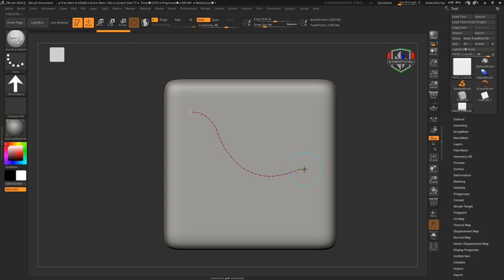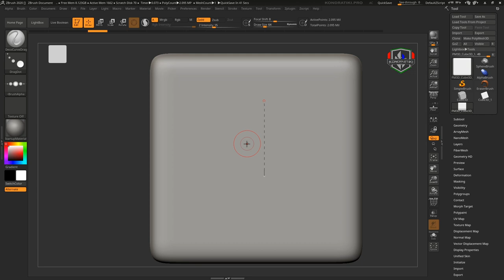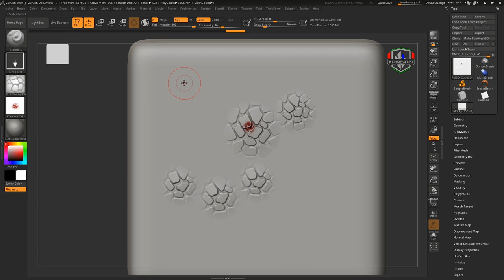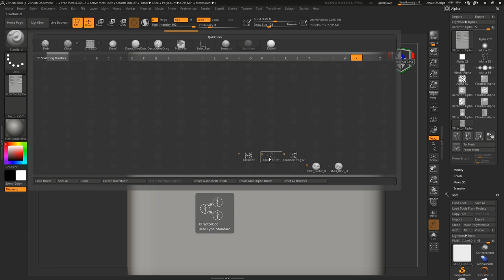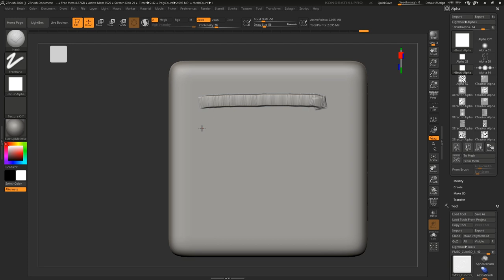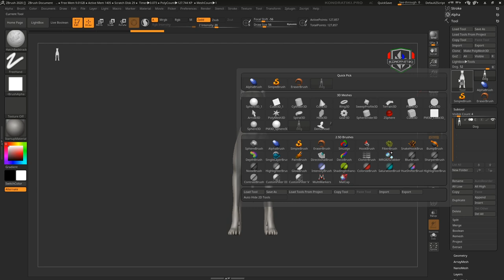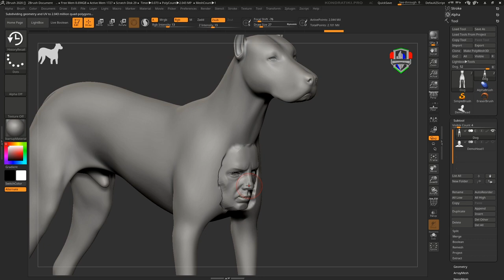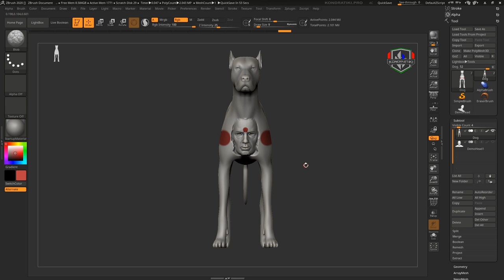4. ZBrush 2020. Новые кисти | Уроки на русском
Рассматриваем возможности новых функций и кистей на их основе в ZBrush 2020.

Наша группа ВК. Присоединяйся к гильдии

Поддержать проект рублём

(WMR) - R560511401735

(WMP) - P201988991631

Удачи в пути!